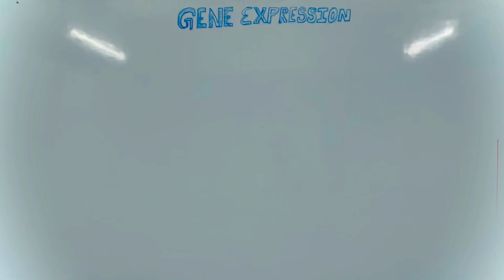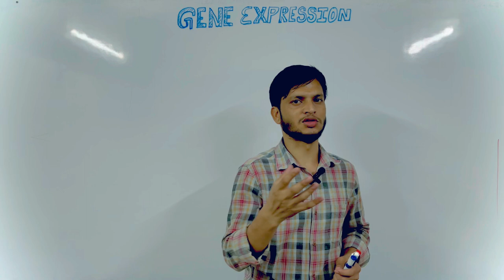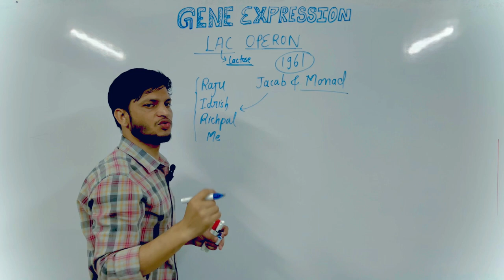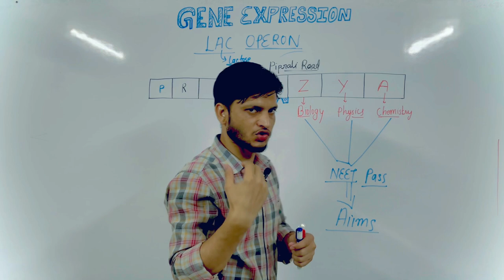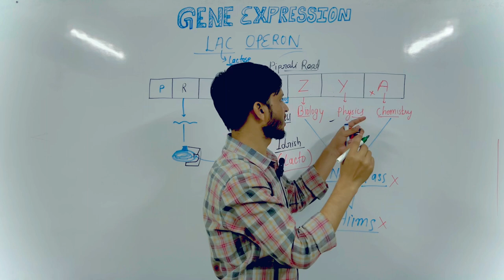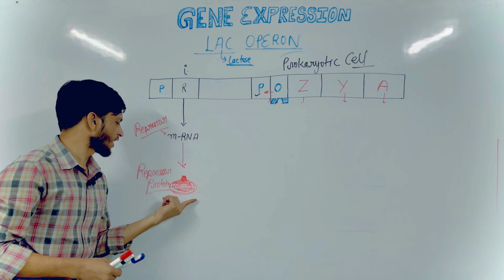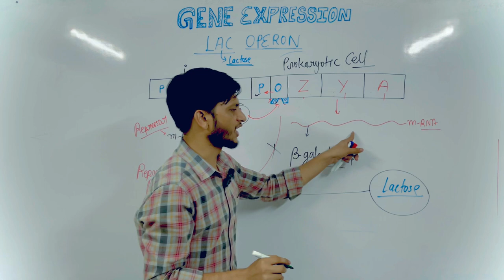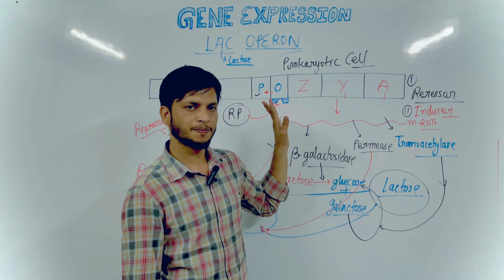Lac Operon Modal in hindi | Unlocking the Secrets of Lac Operon | NEET 2023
Description:

In this video, we will dive into the fascinating world of molecular genetics and explore one of the most important models in the field - the Lac Operon model. We will start by discussing what an operon is and how it functions, before delving into the specifics of the Lac Operon model.

We will cover how this model helps us understand gene regulation and expression, as well as its significance in bacterial metabolism. Through clear explanations and visual aids, we will break down complex concepts into easily digestible pieces for viewers to follow along.

Whether you are a student studying genetics or simply interested in learning more about molecular biology, this video is for you. Join us on this journey through genetic regulation and discover how the Lac Operon model has contributed to our understanding of inheritance at a molecular level.